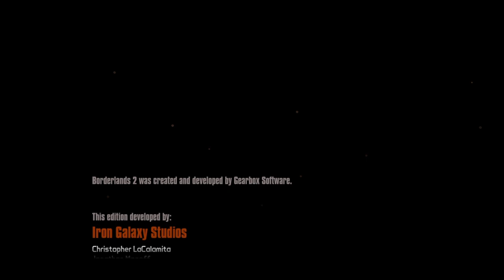Me and my pals facing Jack and the warrior :)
This is the finale of bl2, srry for only having the endgame but i might do more of this game in the future but i hope ye enjoy